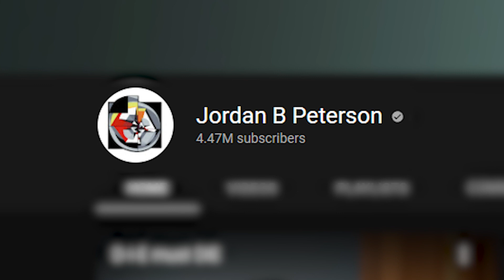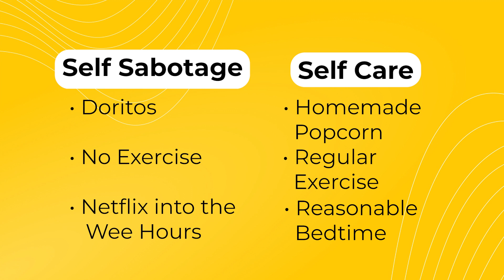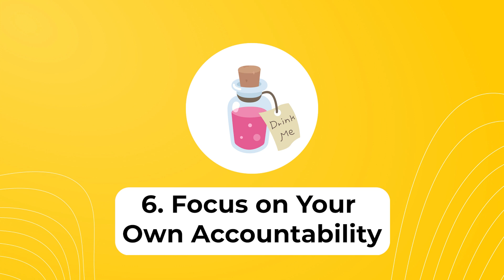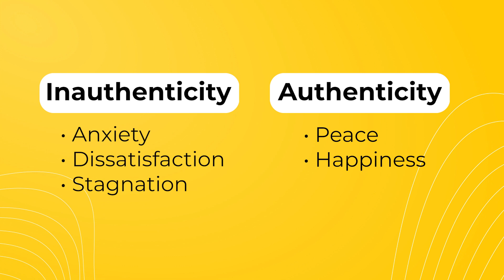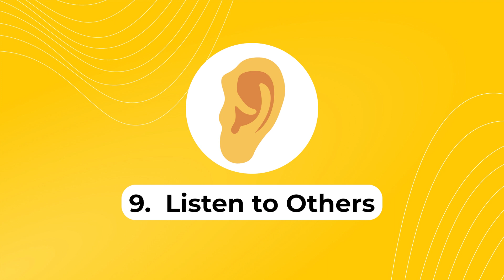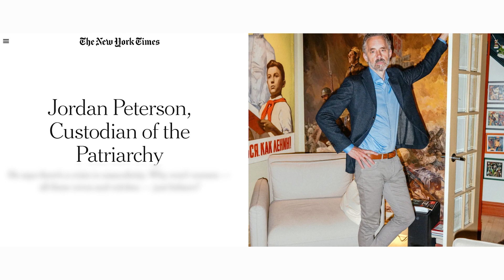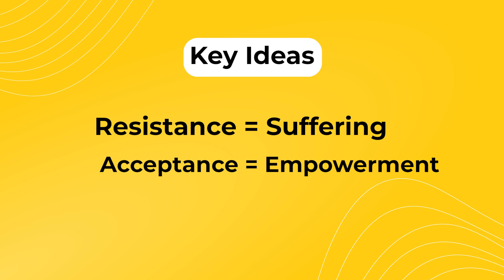Stand Up Straight! And Other Rules to Live By | 12 Rules for Life by Jordan Peterson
Shortform makes the world’s best guides to non-fiction books. To learn more about 12 Rules For Life and hundreds of other important titles, go to:

Do you want to live a meaningful life as the best possible version of yourself? Check out Jordan Peterson’s bestseller, 12 Rules For Life, and revolutionize the way you engage with the world.

0:00 Intro
0:58 #1 - Fix Your Posture
2:50 #2 - Take Care of Yourself
3:48 #3 - Be Around the Right People
4:15 #4 - Judge Yourself By Your Own Goals
4:52 #5 - Set Your Kids Up for Success
6:03 #6 - Focus on Your Own Accountability
7:26 #7 - Do What Matter to You
8:09 #8 - Live Truthfully
9:38 #9 - Listen to Others
10:25 #10 - Get Specific About Your Problems
10:51 #11 - Accept the Reality of Inequality
13:30 #12 - Savor Moments of Joy
14:06 Conclusion